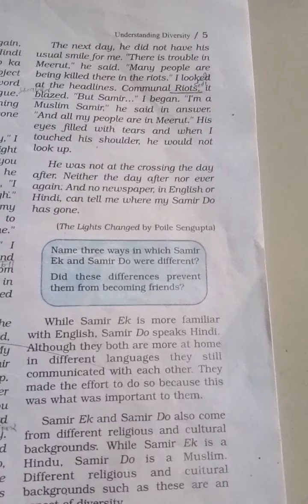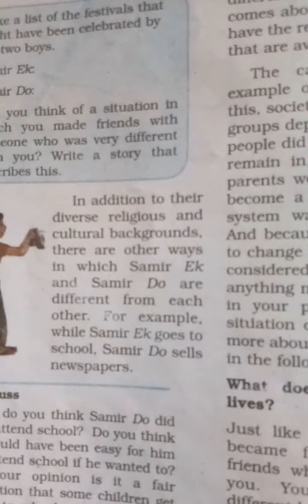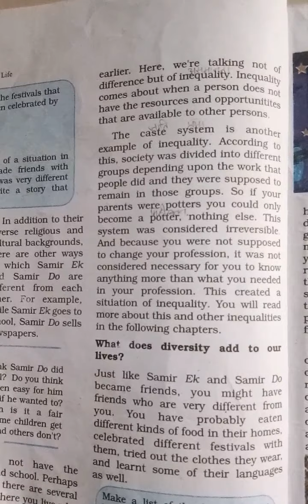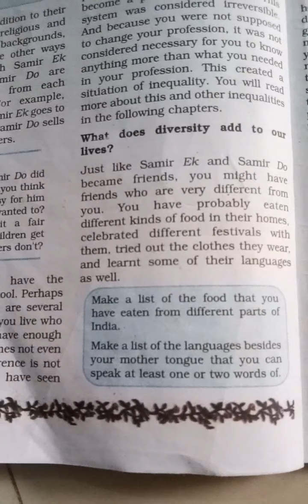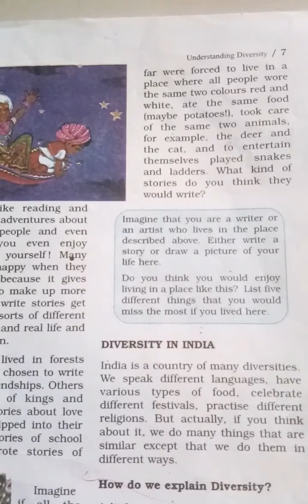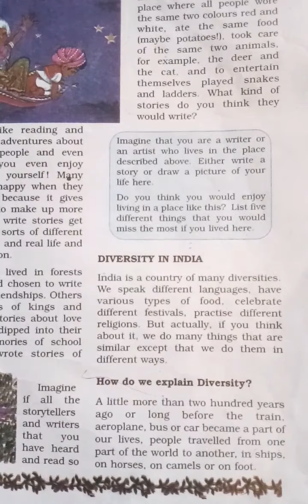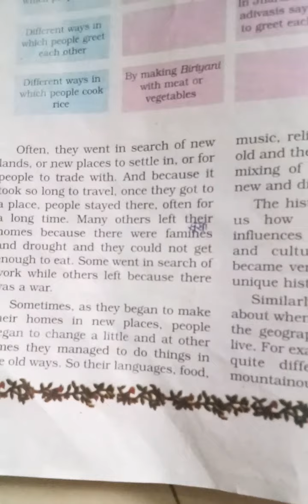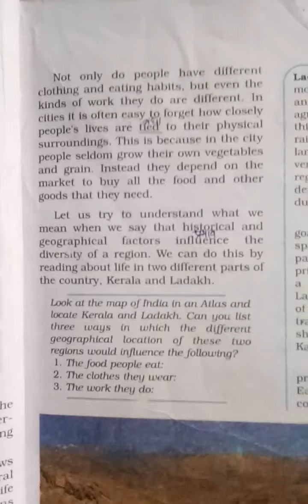social and political life (lesson-1) class-6 (video-9)